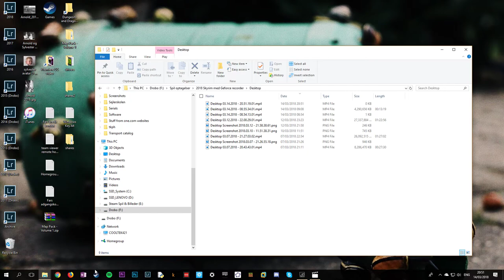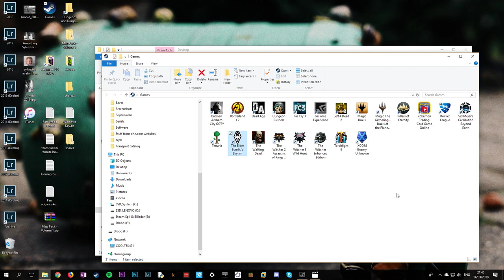Let's Play Elder Scrolls V - Skyrim # 002 - Part 2/2 - Release Thorald from Thalmor custody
This is just me casually playing Skyrim.

I play an shadowy Argonian Rogue/Wizard type - constantly trying on new tactics and learning by doing.

I do it in my own pace and I do not particularly make my play style more suitable for sharing.
I will take breaks, read the in-game books, explore and experiment, get lost in the towns etc.
Also I might not speak so much from time to time other times I might speak a lot.

Why:Some time ago, when I had no time to play computer games myself, I would sometimes go on youtube on my smartphone and watch some good old games from the past being played by others. These would be games like Might and Magic 6 and Eye of the Beholder.
I really enjoyed watching the games being played by someone else. Even if I would only be watching for a short time - I felt that I was part of playing the game or at least having a flash back and experiencing being nostalgic.

Now, I do not have more time, however I do prioritize to get a bit of gaming done and as it will take me not much longer to upload a recording of it - I want to share it with you.
If there is only one person out there enjoying my game uploads, it will be worth it to me.

I should state for the record that I am in no way a hardcore gamer and I am probably not doing this by the book, but to be honest I do not really care. As I would not really care myself.